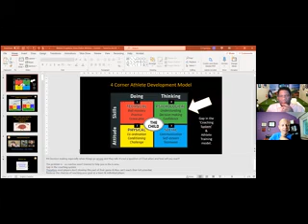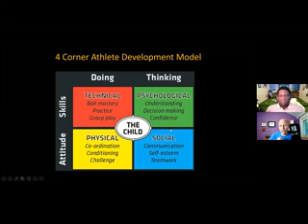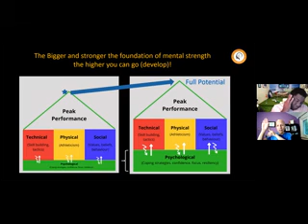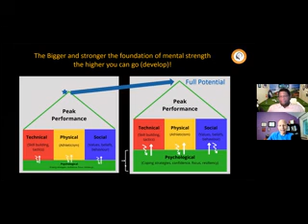Coach Gad Espinoza talks about Step #4 in the mental toughness process!!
Coach Gad Espinoza